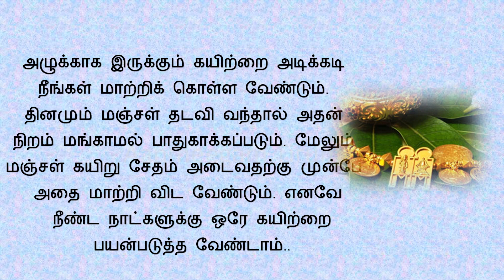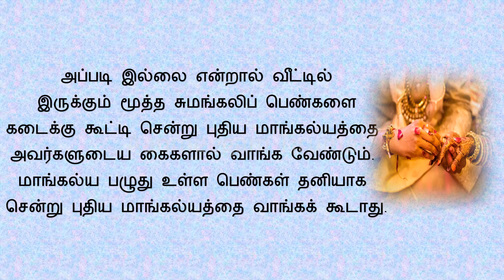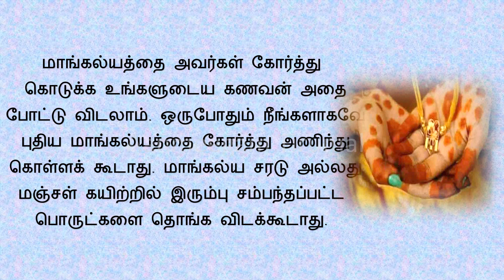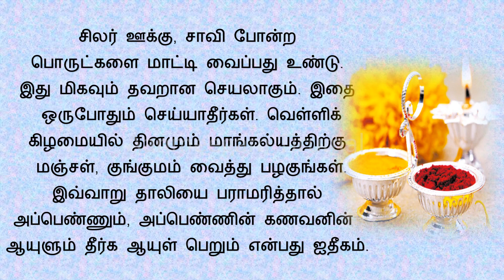திருமணமான பெண்கள் அணிந்திருக்கும் மஞ்சள் கயிறு பற்றி கவனிக்க வேண்டிய விஷயம்!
இன்றைக்கு தாலிக்கயிறை அடிக்கடி மாற்றிக் கொண்டுதான் இருக்கின்றோம். அதிலும் முக்கியமாக மஞ்சள் கயிற்றில் அணிபவர்கள் இந்த மாங்கல்ய கயிற்றை  அடிக்கடி மாற்றிவிடுவார்கள். அப்படி மாற்றும் பொழுது நாம் கவனிக்க வேண்டிய பல விஷயங்கள் இருக்கின்றது.
 ஒரு பெண்ணிற்கு மிக முக்கியமாக கருதப்படுவது  திருமாங்கல்யம் மட்டும் தான் இருக்கமுடியும். நல்ல ஒரு முகூர்த்தத்தில் பந்தகால் எல்லாம் வைத்து ஹோமம் வளர்த்து பலவிதமான மந்திரங்கள் சொல்லி பெரியோர்களின் ஆசியோடும் அந்த இறைவனின் ஆசியோடு ஒரு பெண்ணின் கழுத்தில் கட்டப்படுவது தான் தாலி என்று கூறுவார்கள் . அப்படி இருக்கும் அந்த தாலிக்கொடியை நாம் எவ்வளவு முக்கியமாக பாதுகாக்க வேண்டும் என்பதை ஒரு விளக்கமாக பார்ப்போம்.